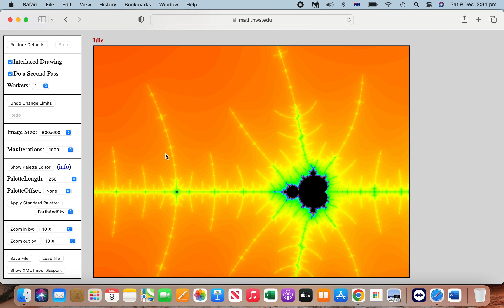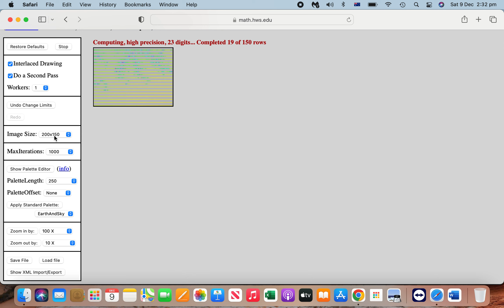Mandelbrot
i can't get link bcuz i sometimes dumb 💀